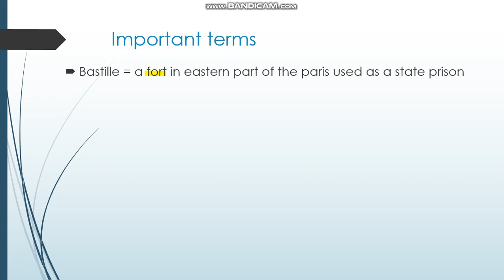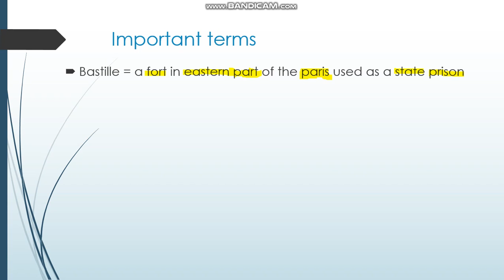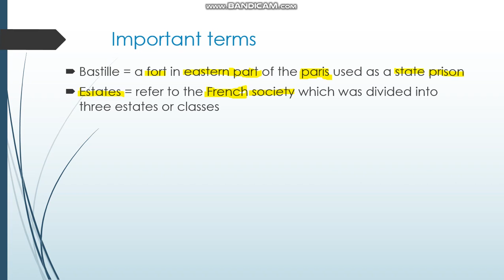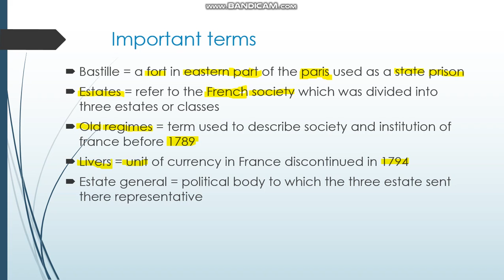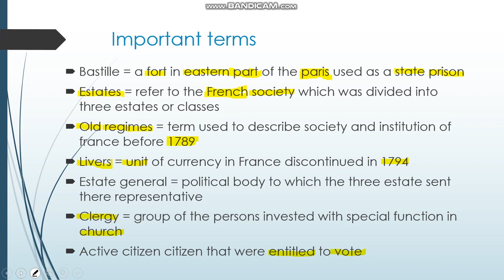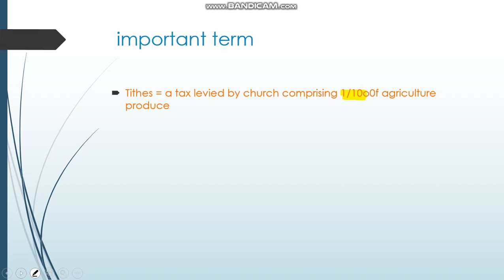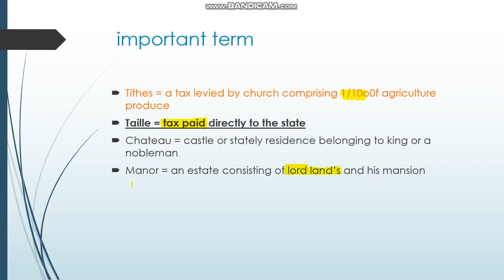Important terms of chapter 1 history || FRENCH REVOLUTION|| PART - 1|| JOURNEY for study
this video is for the revidion of the important terms of the chapters